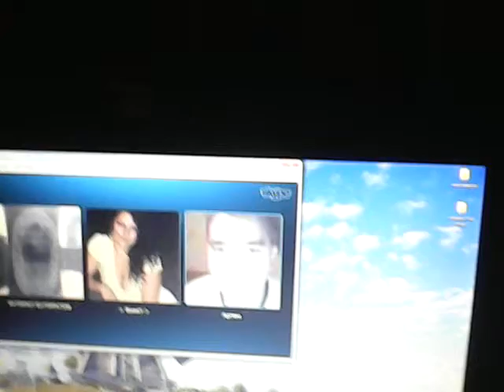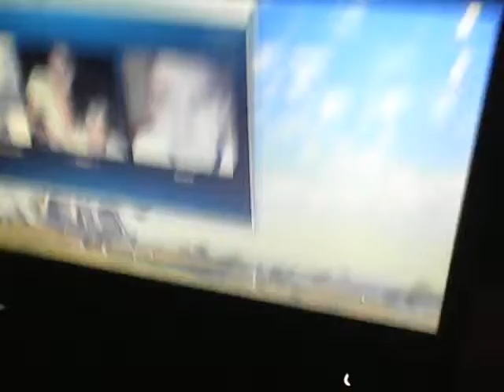в скайпе артём поёт